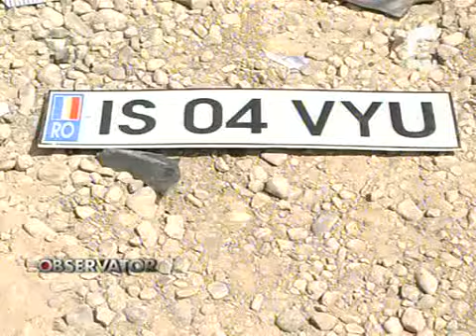1007 accident letcani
dgwtrandkf